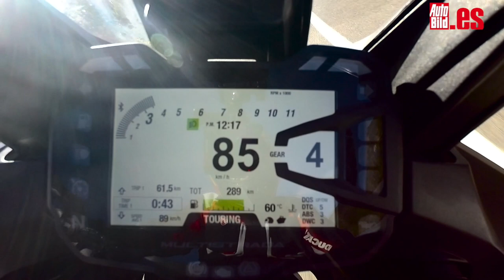Prueba de la Ducati Multistrada /Test / Review, detalles, precio, especificaciones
Desde largos recorridos por carretera, hasta salidas por fuera de ella, en esta prueba de la Ducati Multistrada 1260 verás como su polivalencia ha aumentado muchos enteros más gracias, sobre todo, a la mejor respuesta de su motor.